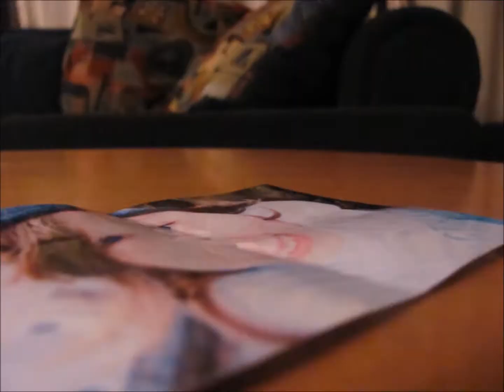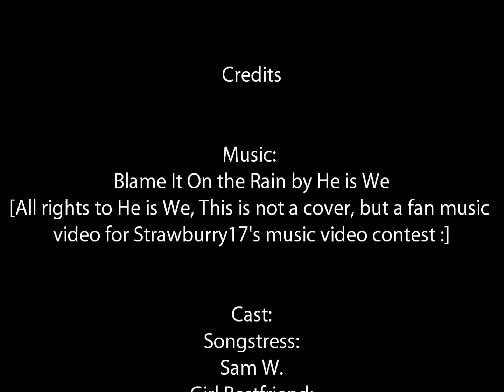Blame It On the Rain - He is We Music Video !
Here is our entry for Strawburry17's music video contest! Hope everyone enjoys watching it :) Thanks to He is We for the music. ("Blame It On the Rain" from the album My Forever Available ) It is our first music video ever (yippee!) and we had lots of fun making it so thank you for watching!

(Made by Sam, Rachel, Scott and Raeann)